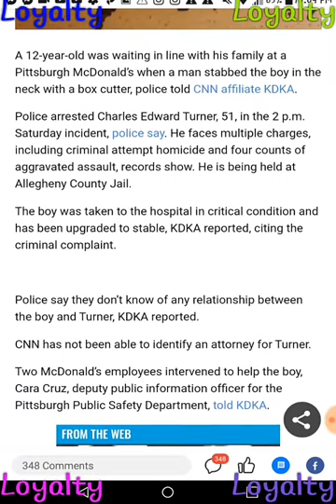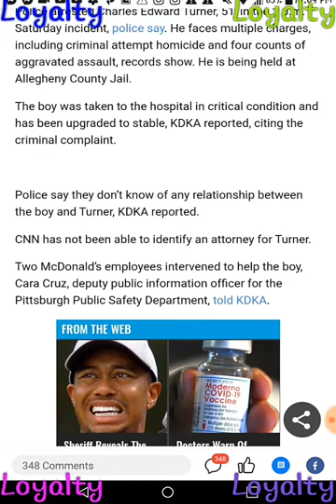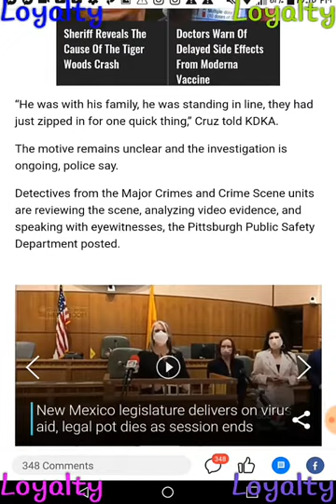HOW SAFE ARE PLACES OUTSIDE OUR HOMES ?